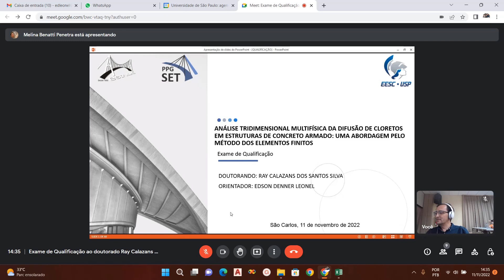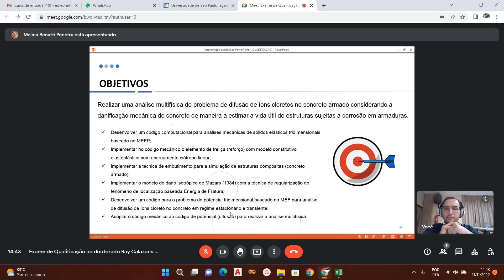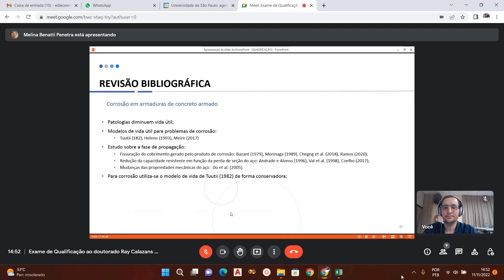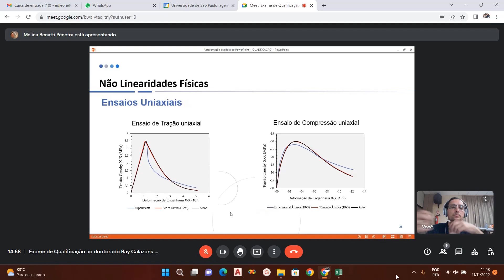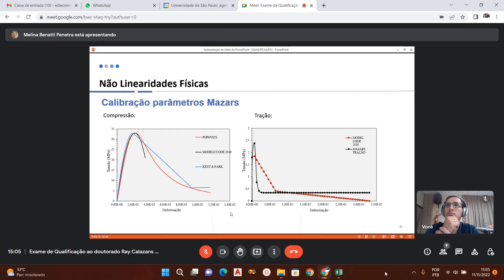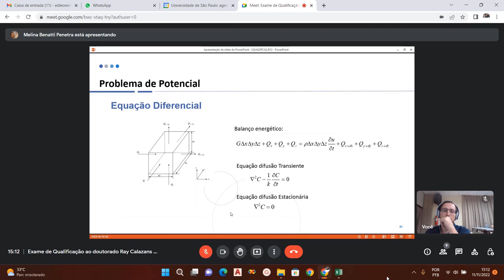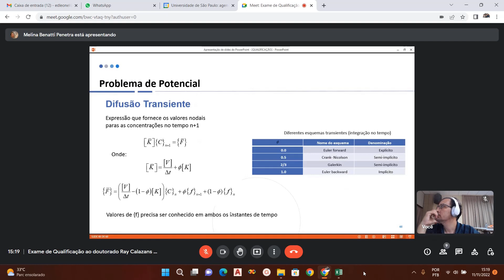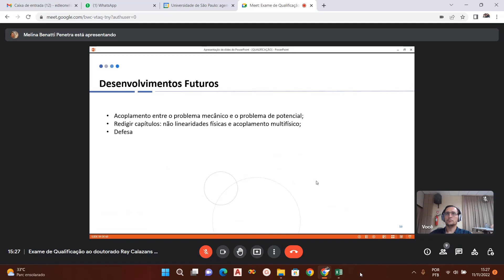Análise 3D multifísica da difusão de CL em estruturas de concreto armado: uma abordagem pelo MEF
O vídeo contém a apresentação do doutorando Ray Calazans Silva durante seu exame de qualificação. O título do trabalho é: Análise tridimensional multifísica da difusão de cloretos em estruturas de concreto armado: uma abordagem pelo Método dos Elementos Finitos. Esse exame de qualificação ocorreu em 11/11/2022.